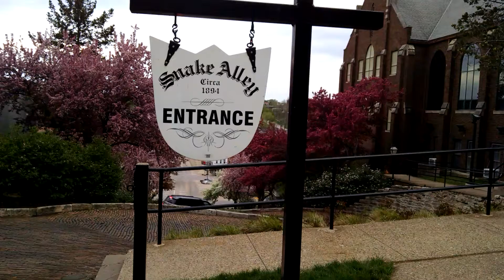Darren Wagenbach™©2019 Snake Alley World's Crookedest Burlington Ia Entrance 🎣